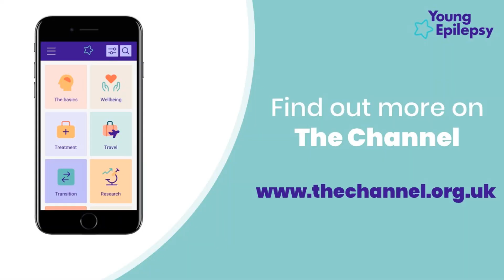COVID-19: Your questions answered by an Epilepsy Nurse Specialist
At this unprecedented time, it's important you feel safe and knowledgeable about how COVID-19 (Coronavirus) may impact you and your epilepsy. Neil Williamson, an Epilepsy Nurse Specialist answers your questions surrounding the topic.